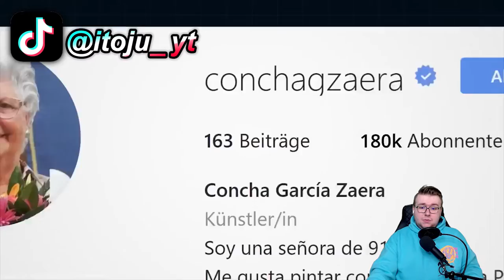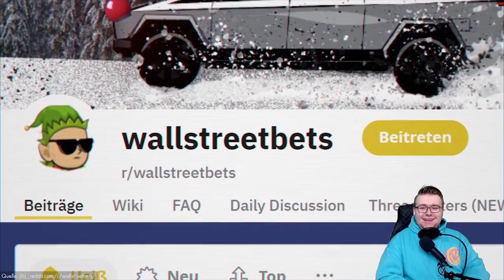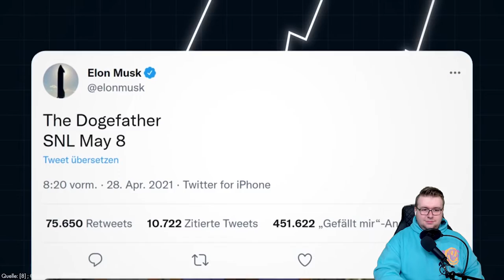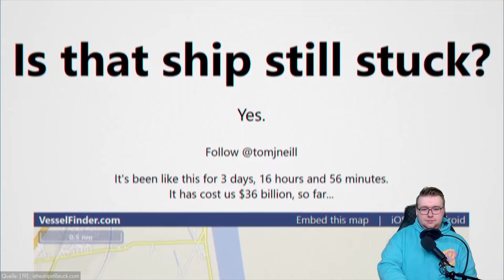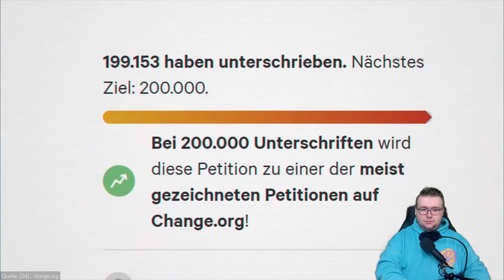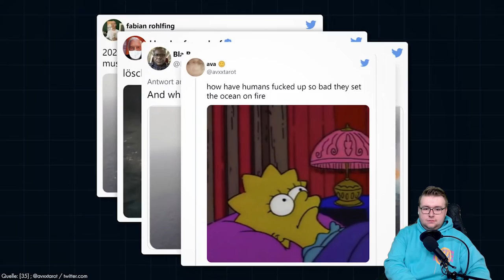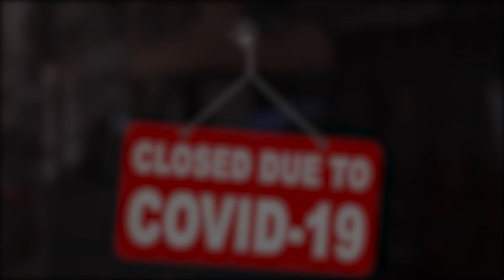RÜCKBLICK - 2021 war zu wild 🎆